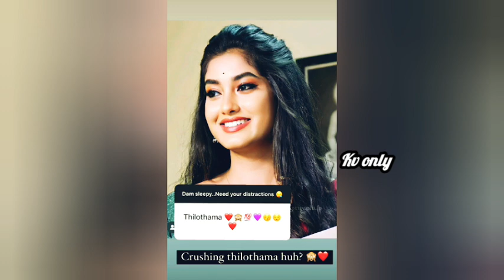relationship status - vennila | a day with vennila | kaatrukkenna veli serial vennila funny live 😍kv